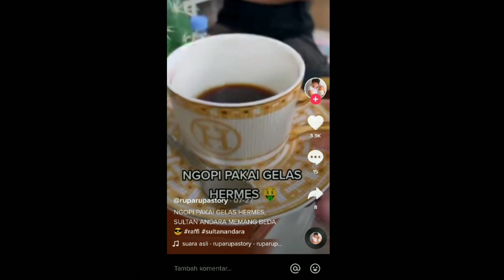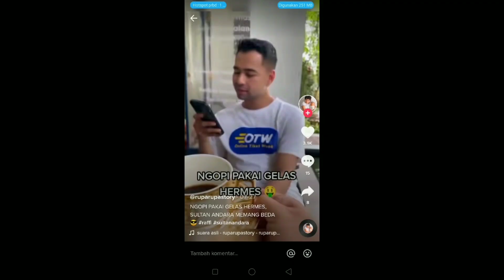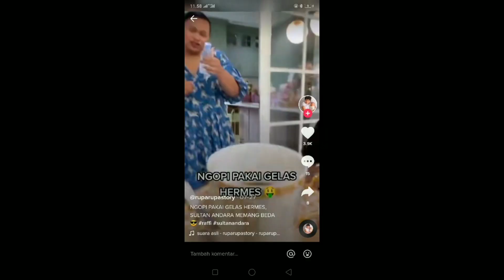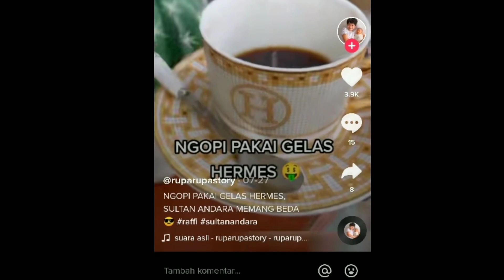Tamu Raffi Ahmad Takjub, Kopi Disajikan di Cangkir Hermes